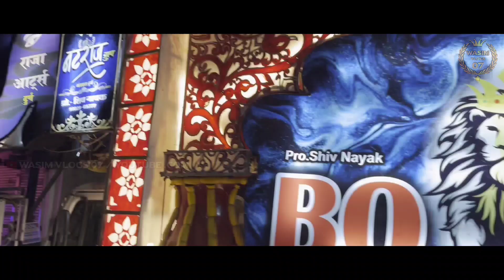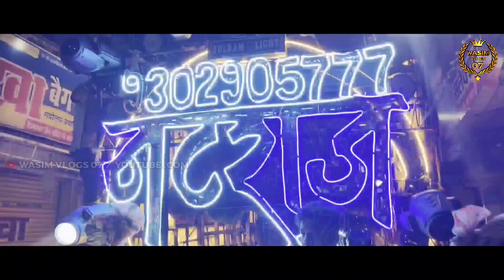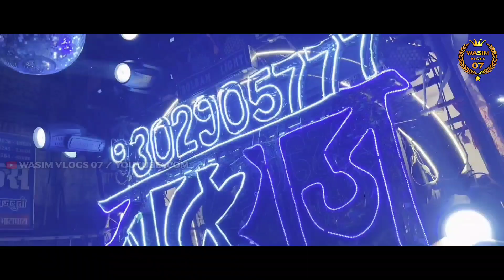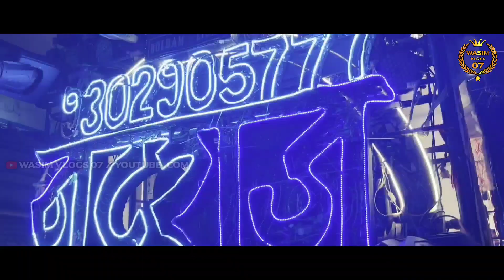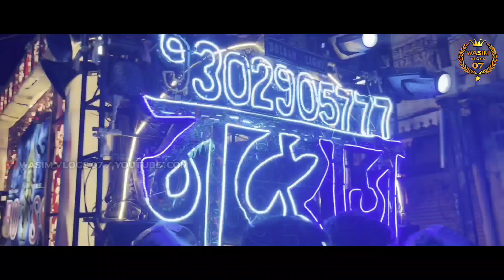शानदार Performance 🥳 || Jiska Mujhe Tha Intejar Jiske Liye Dil tha || Natraj Dhumal Group Durg 2023